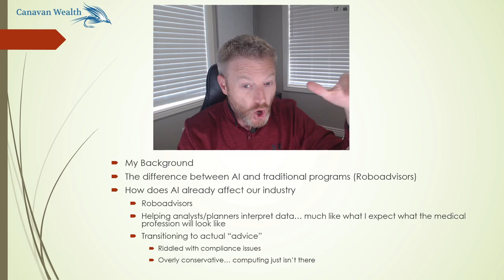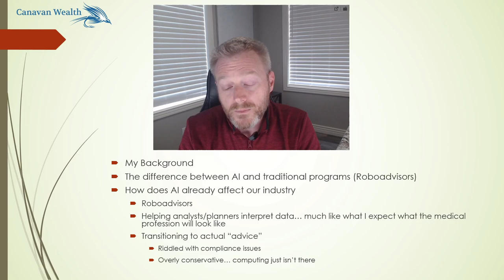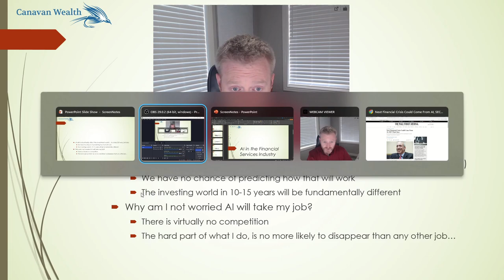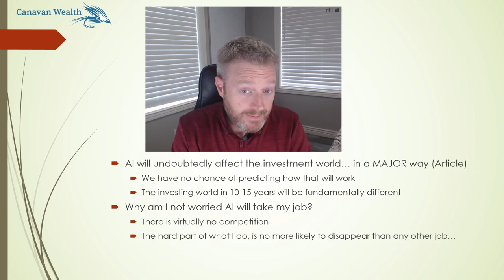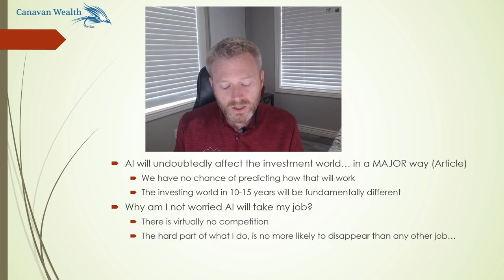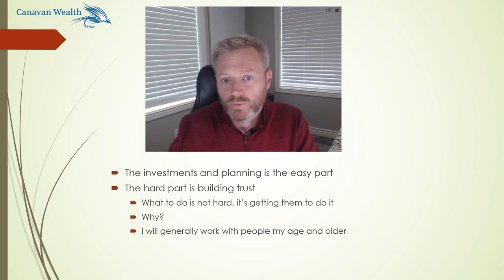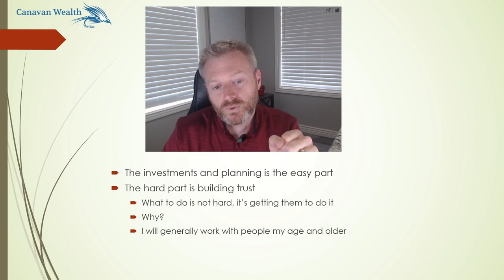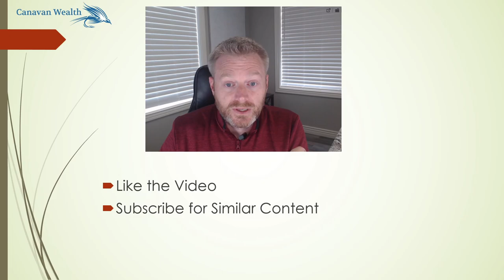How AI Will Change the Financial Services Industry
Michael Canavan from Canavan Wealth discusses how AI will change the financial services industry and whether he thinks it will eliminate his business.